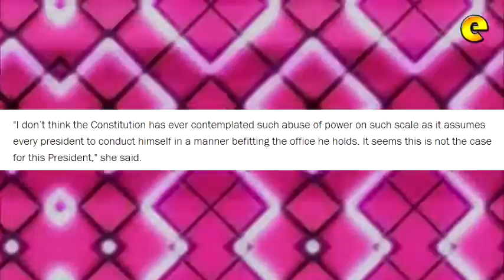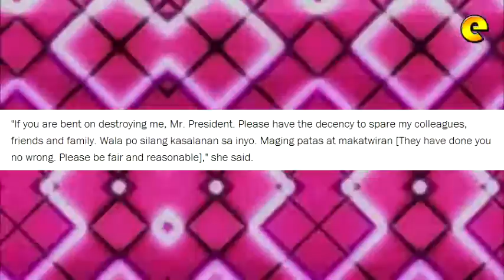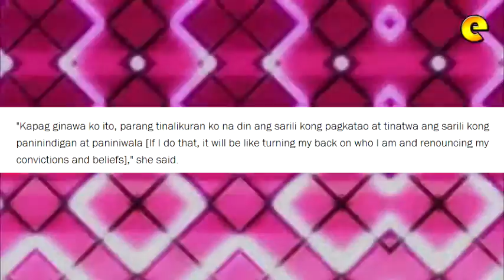Leila De Lima Fires Back At Duterte For Abuse And Misuse Of Power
An emotional Senator Leila de Lima on Thursday shot back at President Rodrigo Duterte for "abuse and misuse" of power by launching a personal attack against her after he questioned the spate of killings linked to his war on drugs.